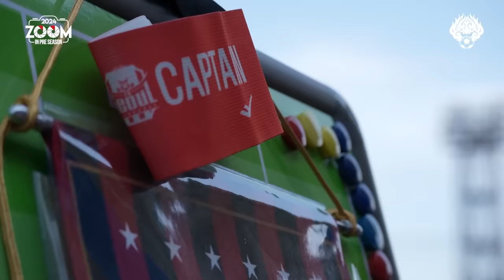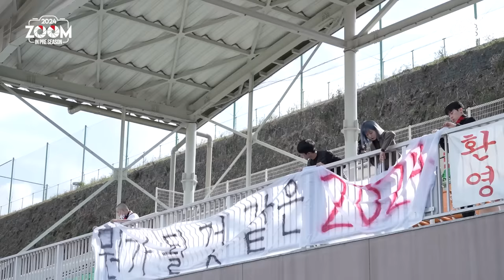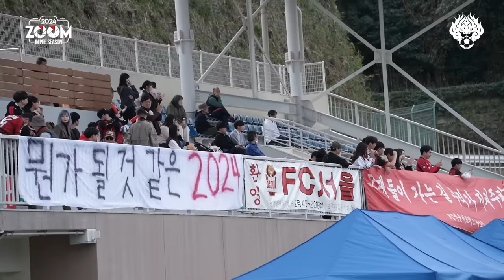2024 줌 인 프리시즌 | EP. 4 | 단단해질 거니깐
2차 전지훈련 줌 인 프리시즌
네 번째 이야기!